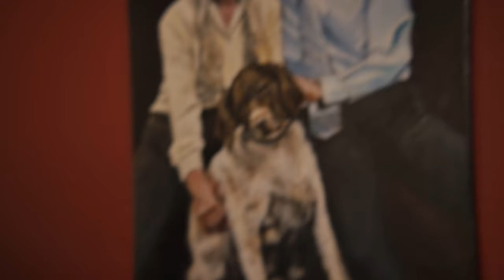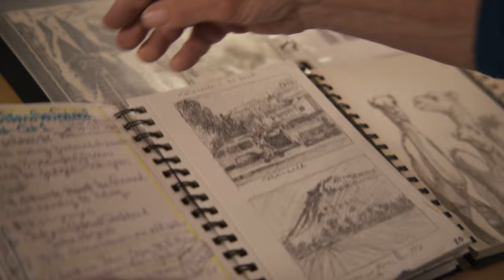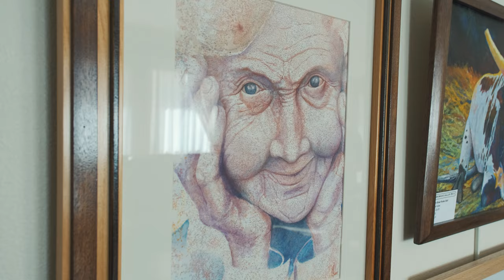Lisa Huber | Arts to Zion Featured Artist